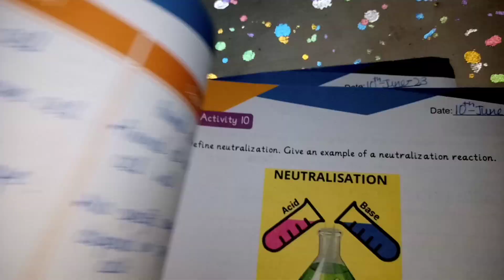Allied School Science summer pack of class 6 activity 10 to 15